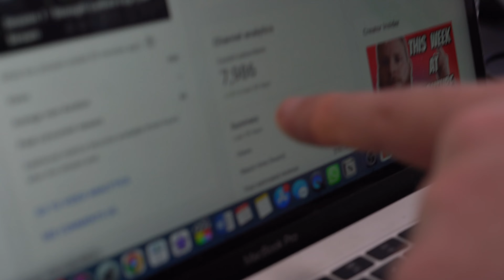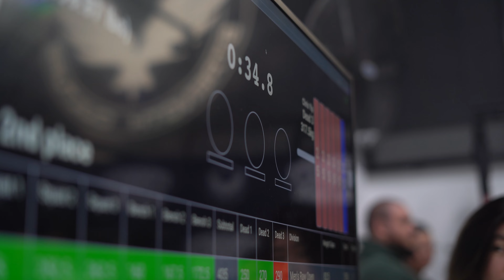Strength Culture Cup 2022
Within seconds, all slots for the Strength Culture Cup sold out... and it did not disappoint. Keep your eyes peeled for our next comp 😉

Here's a little behind-the-scenes look into how it went down.